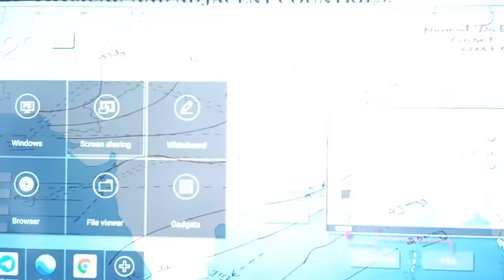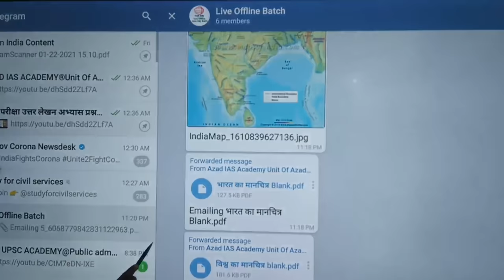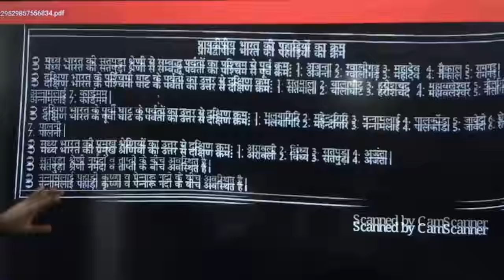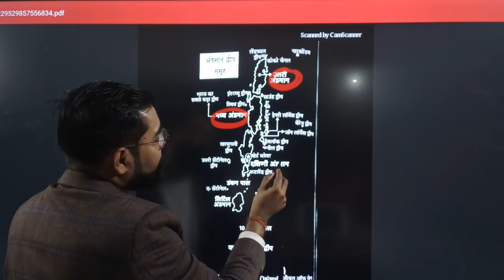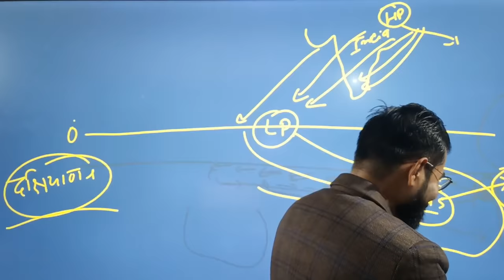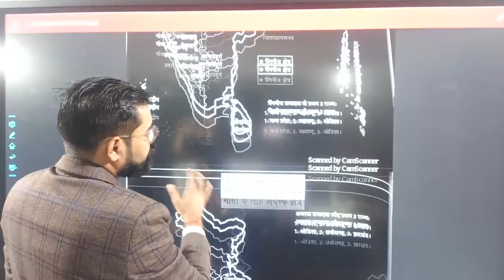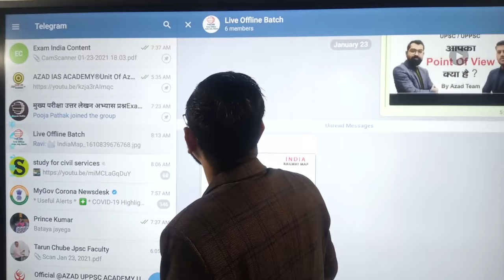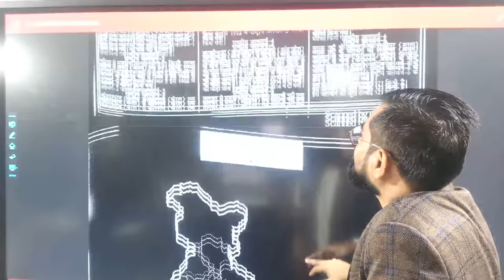Indian Geography | सम्पूर्ण भारत का भूगोल | Entire Video By Azad Sir For IAS,PSC,SSC,CET,RRB,Bank